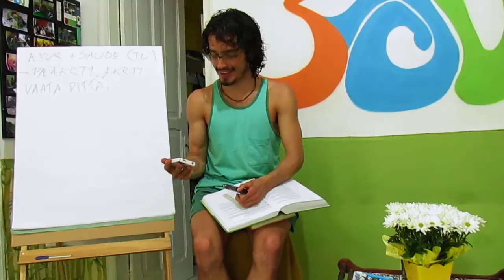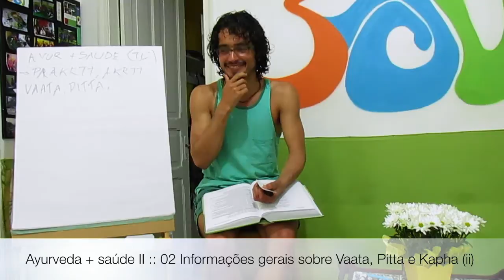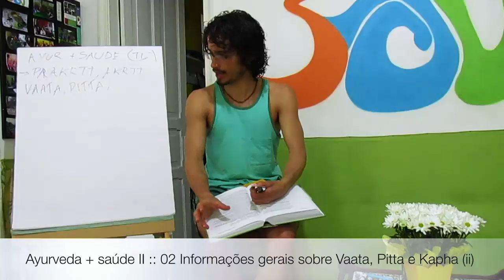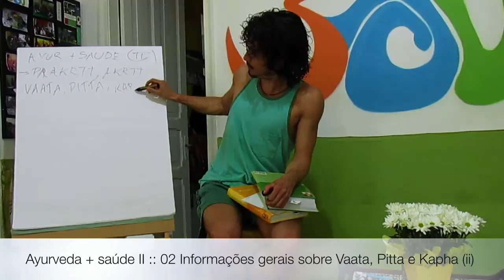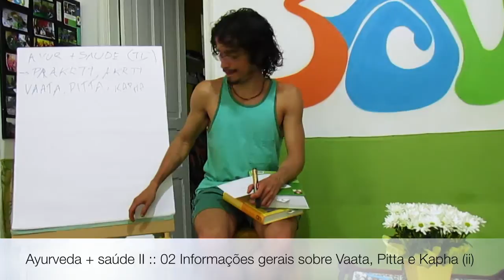Ayurveda + saúde II :: 02 Informações gerais sobre Vaata, Pitta e Kapha (ii)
Tiaggo Namaste fala nesse vídeo sobre aspectos principais de Vata, pitta e Kapha. Como identificá-los? O que são? Nesta segunda parte, o foco maior é dado a entender melhor o Kapha, com tira-dúvidas sobre todos os doshas. De que maneira eles se apresentam nas pessoas nas características mais físicas e concretas e nas características mais emocionais e sutis das pessoas? Comece a entender como identificá-las para entender melhor sobre os desequilíbrios e equilíbrios dentro do Ayurveda. Nesta segunda parte, o foco maior é dado a entender melhor o Kapha, com tira-dúvidas sobre todos os doshas. Playlist - Ayurveda + Saude 2 Vaata-Pitta-Kapha

Informações Gerais
Para Nos Conhecer Melhor ::